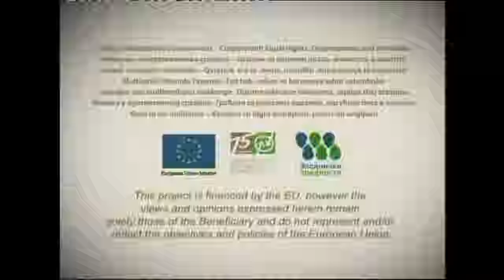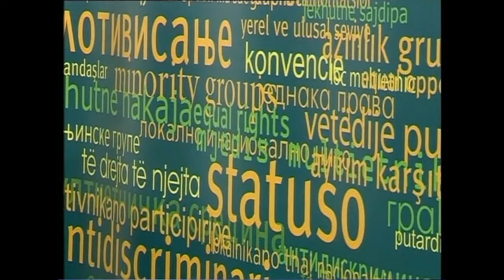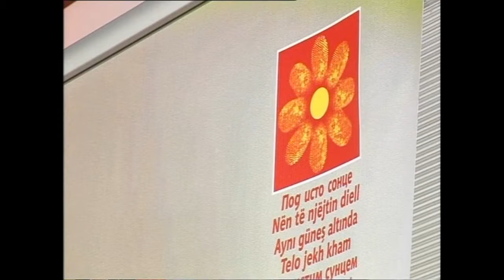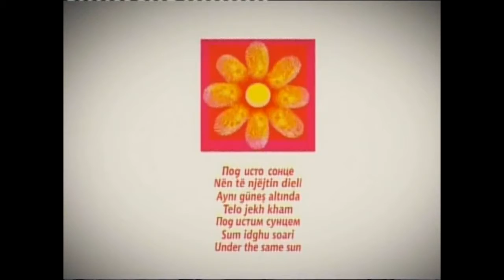Граѓани со еднакви права, можности и заштита (ТВ дебата)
Дебатна емисија - Граѓани со еднакви права, можности и заштита - 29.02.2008 на ТВ Менада.